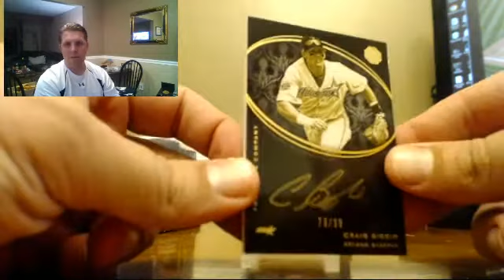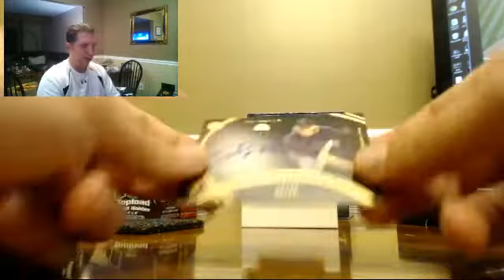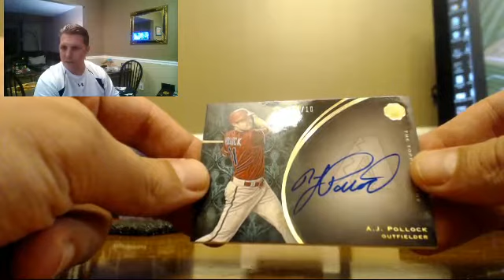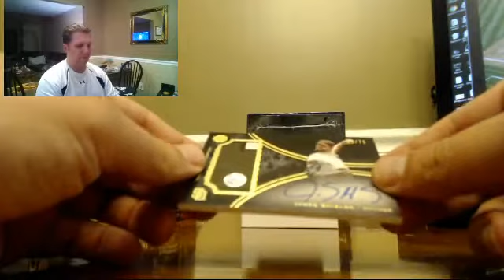2016 Topps The Mint Random Player #7